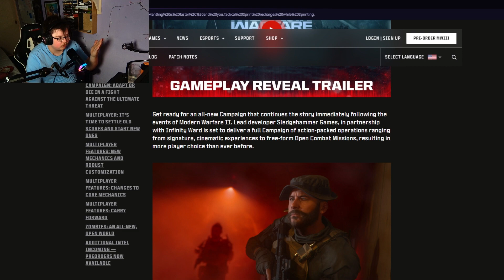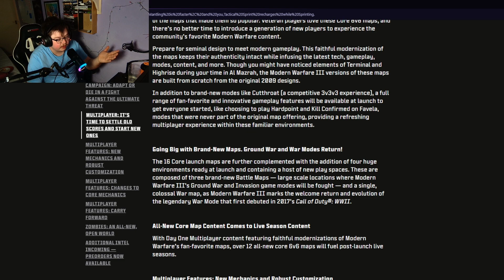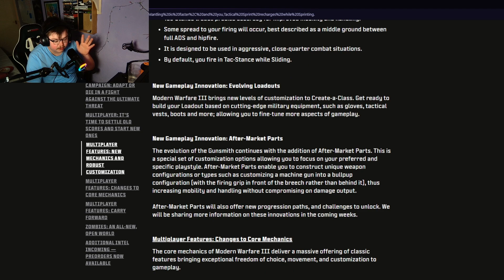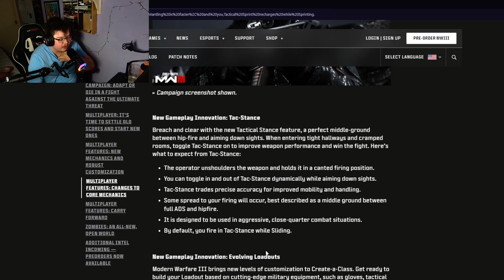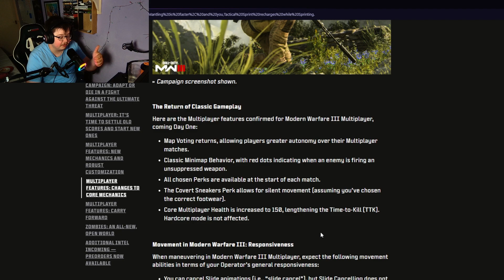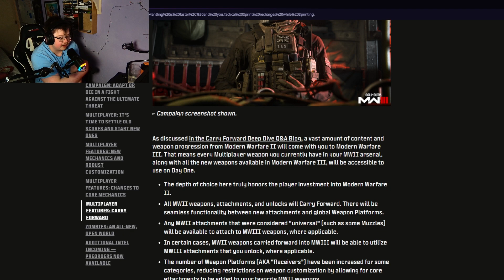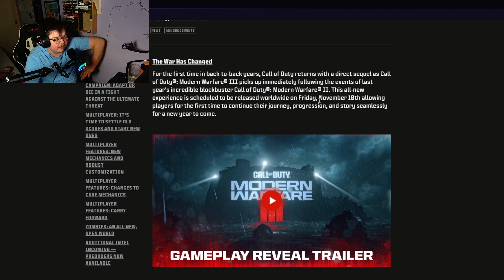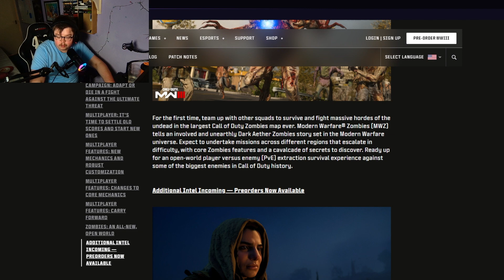EVERYTHING YOU NEED TO KNOW ABOUT MODERN WARFARE III.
Call of Duty: Modern Warfare III is right around the corner, releasing in just over two months. In todays video, I will discuss everything that you need to know about Modern Warfare III.